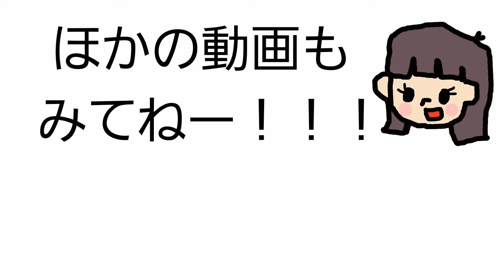ペーパーマリオ オリガミキング『水ガミさまに会いに行く！』 4歳ゆうりのゲーム実況 ＃17 【PAPER MARIO】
4歳のゆうりが
ペーパーマリオ オリガミキングはじめました😊
難しい所はママに手伝ってもらいながら
クリア目指して頑張ります💖

ペーパーマリオ オリガミキング